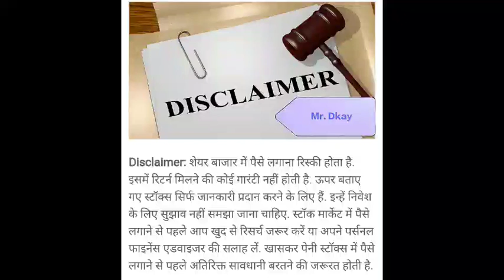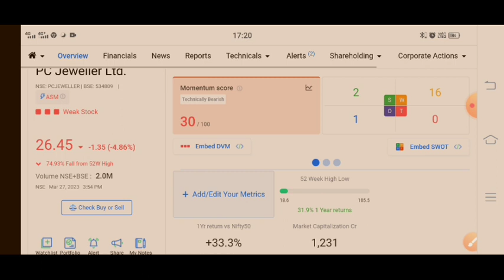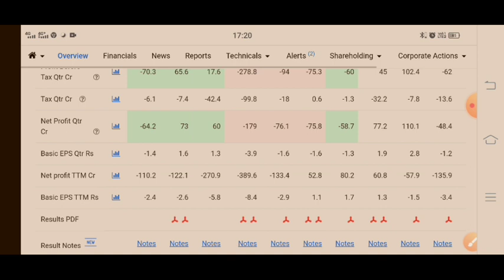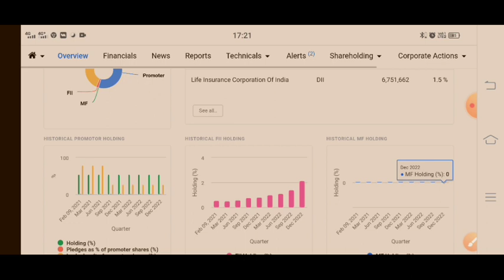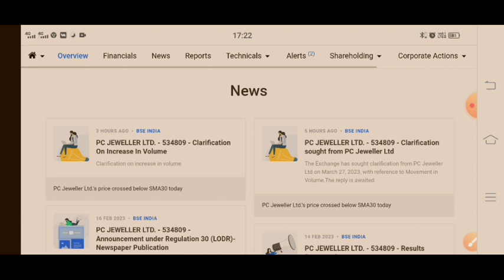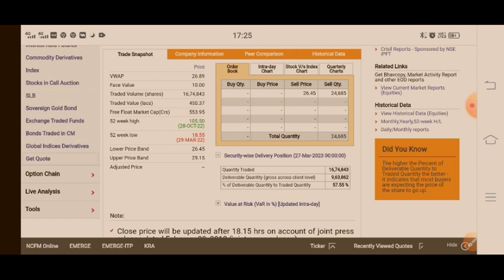pc jeweller stock latest news today | pcj share latest news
Topic Cover
pc jeweller q3 results
 pc jeweller q3 results today
pc jeweller q3 results 2023
pcjeweller news today
pc jewellers share
pcj share news
pc jewellers latest news
pc jewellers
pc jewellers stock latest news today
pc jeweller
pc jewellers stock
pc jewellers share latest news
pc jeweller stock
pc jeweller news today
pcj share
pcj share latest news today
pc jewellers news
pC
latest news on pc jewellers share
pc jewellers share news today
pc jeweller news

pcj jewellers
pc jewellers share price
pc jewellers share price target
pcj latest news today
pc chandra
jewellers share news
pc jewellers news today
pc jeweller stock latest news
pc jeweller share price
pc jewellers latest news today
pcj share price
pc jeweller
kalyan jewellers